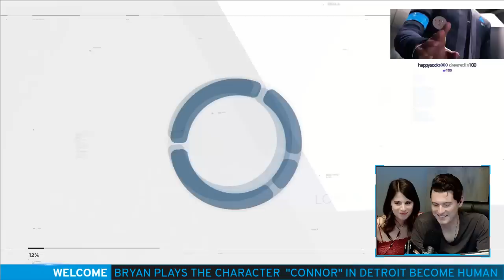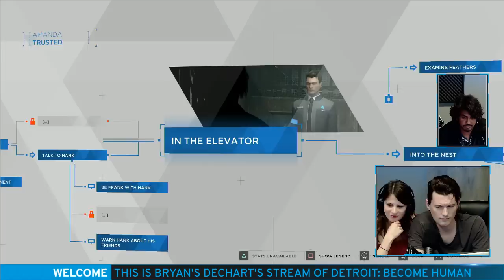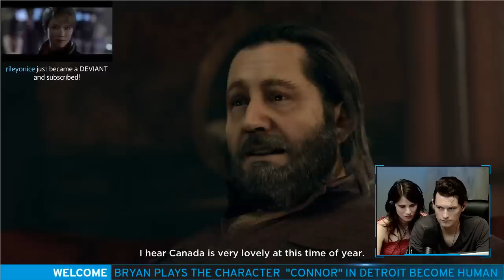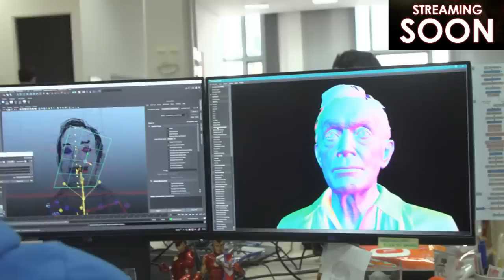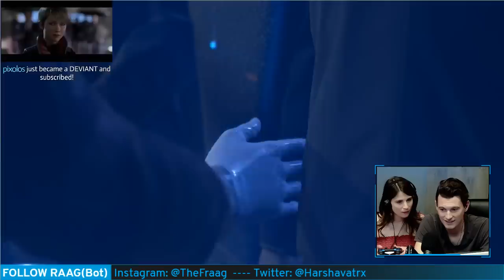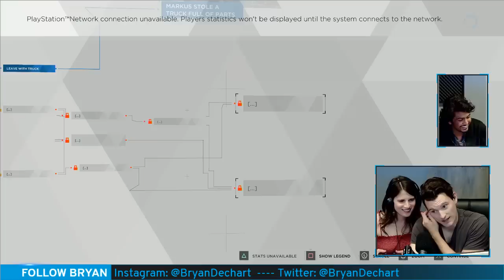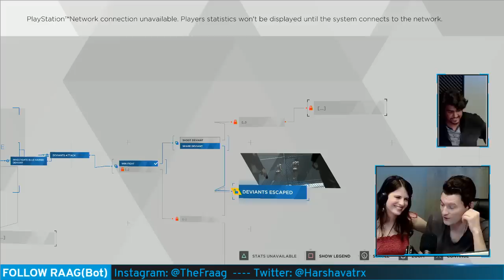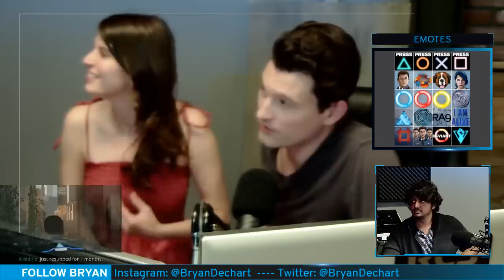Connor Plays Detroit: Become Human - Stream #3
Stream 3 - 10/6/18  - Connor in Detroit Become Human is doing his first play through of the game w/ his fiance who plays one of the Traci androids.
Bryans YT (get him to 1 million followers to see him in a fish suit)